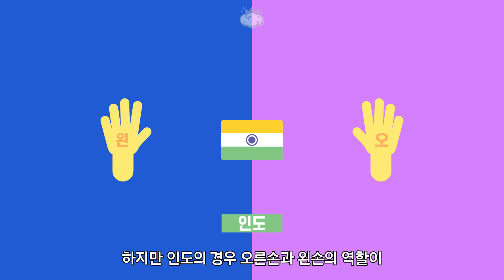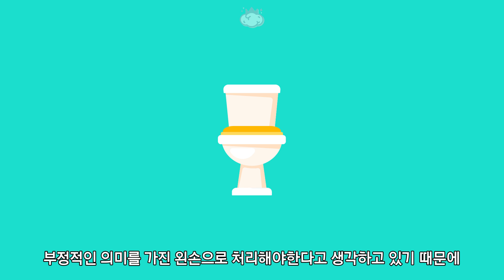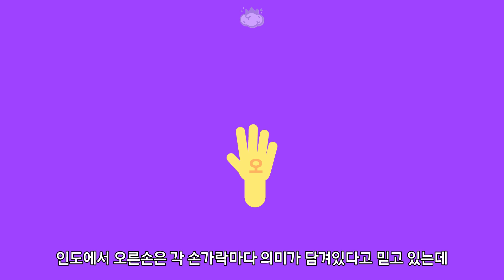인도 사람들은 왜 왼손으로 똥을 닦는 것일까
인도에서는 오른손으로 밥을 먹고 왼손으로 똥을 닦는다고 합니다
왜 하필 왼손으로 그것도 맨손으로 똥을 닦는 것일까요?